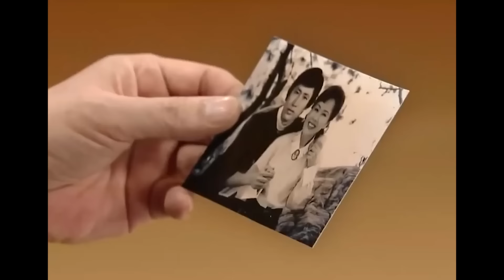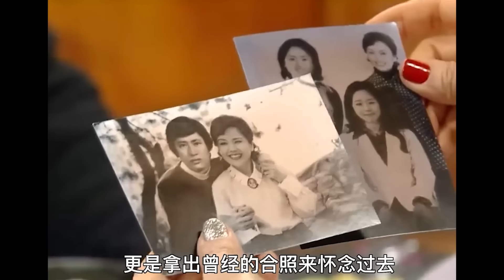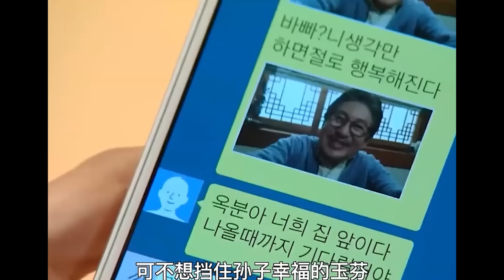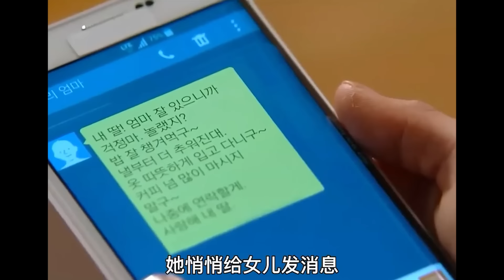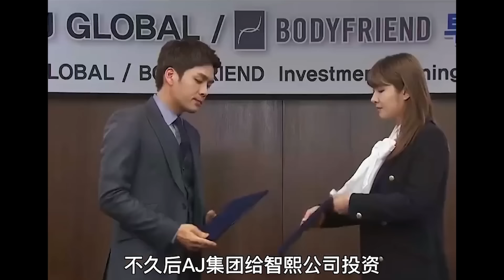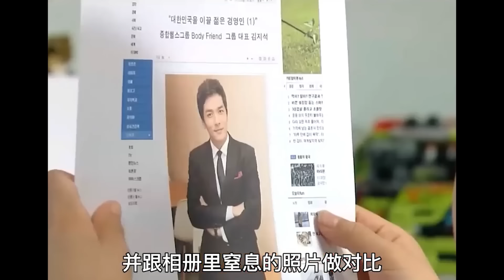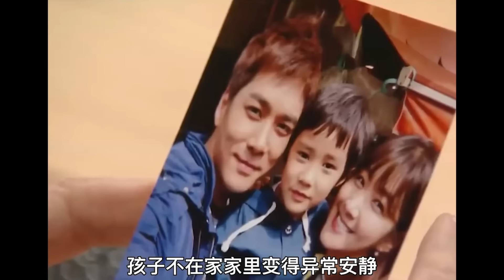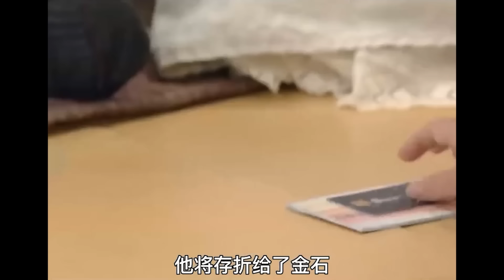爷爷追求的黄昏恋对象竟是未来孙女的婆家，为了追求自己的幸福，不惜逼迫孙女和男友分手，精彩呈现由朴相旭 / 吴光禄 / 金宝妍 / 李佳宁的家庭爱情剧....不屈不挠的车女士 全集